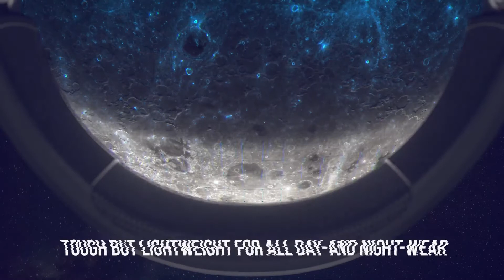Buy JBL | Quantum 300 Gaming Headset | at iClick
Step up your game. With JBL QuantumSURROUND™ sound, JBL Quantum 300 headset is designed for total immersion. A flip-up boom mic keeps the communication flowing with both allies and enemies, and memory foam cushions keep you comfortable.